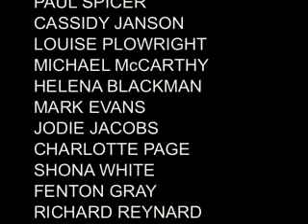Pia Douwes - He Never Asked Me To Dance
song by Charles Miller & Kevin Hammonds